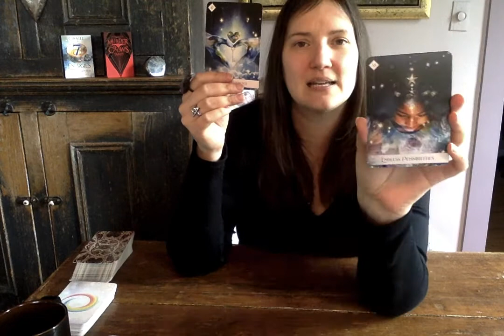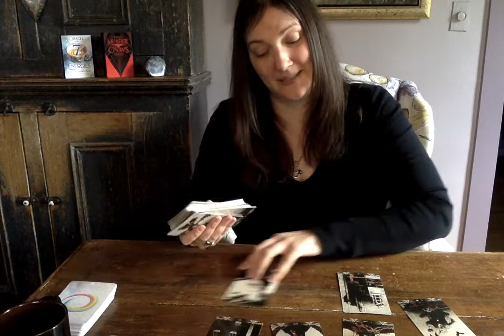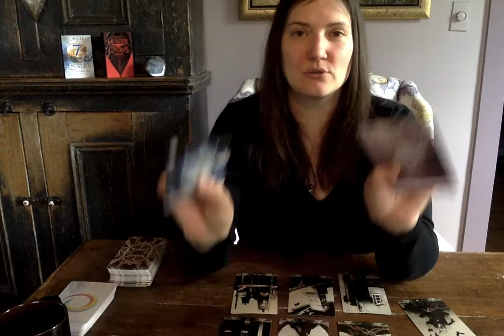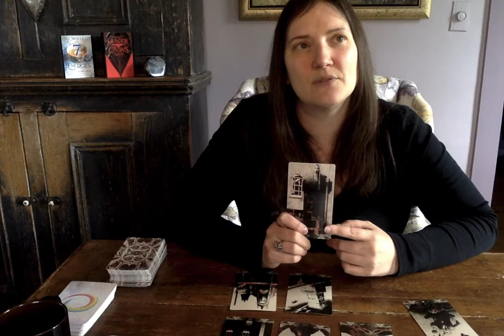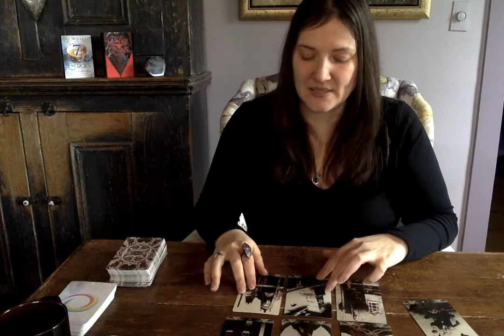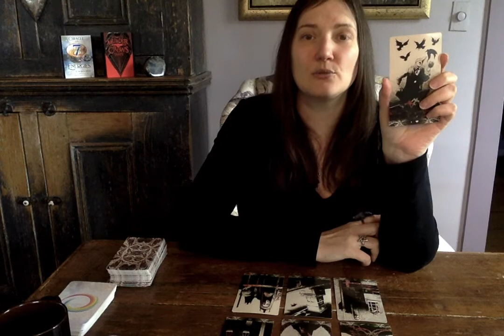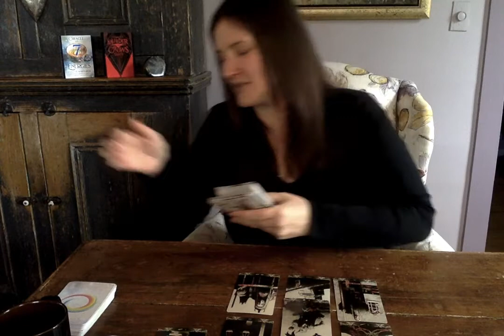BÉLIER en AMOUR: Vraie relation dans la VRAIE vie !!!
Pour lecture privée, tarif et prise de rendez-vous

Mini-guidance (presque) quotidienne sur Instagram: @annoushka.fortuneteller